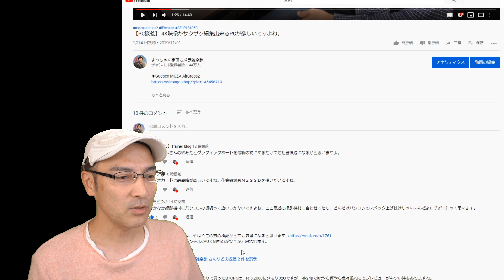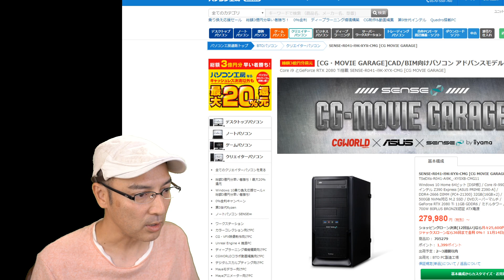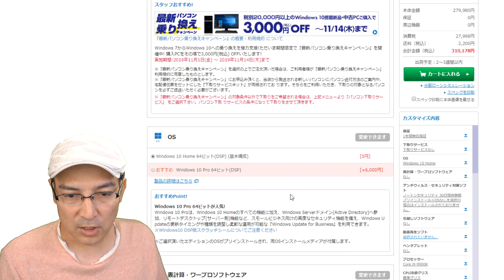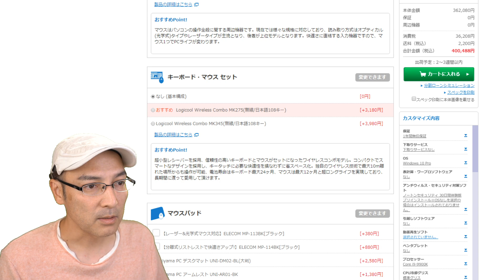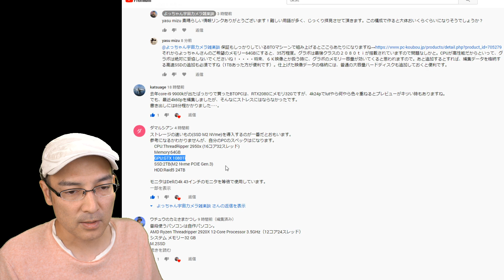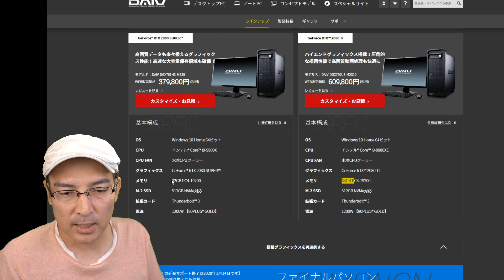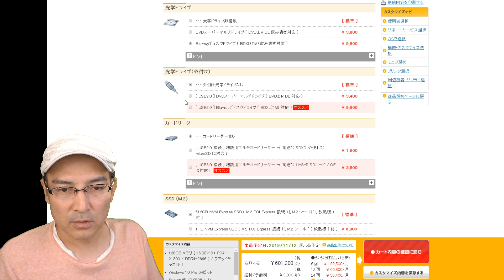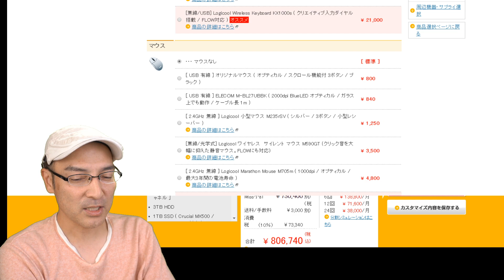最強PCあれこれてんこ盛りすると驚きの値段に・・・笑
◆Gudsen MOZA AirCross2（プロフェッショナルキット）